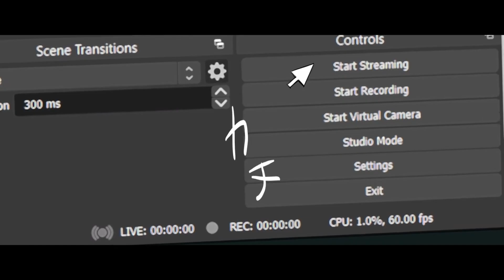luca kaneshiro's extremely accurate lore in 30 seconds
totally not out of context!

0:00 how the hell did luca get here
0:02 luca deez nuts
0:05 luca is sorry
0:06 mysta chases after luca
0:07 luca didn't do anything wrong
0:09 why was mysta chasing luca?
0:12 luca robs an INNOCENT man
0:15 I STOLE the bag
0:17 mysta isn't letting luca get away
0:19 h a h
0:22 mysta spirited away
0:24 luca spirited away
0:25 luca tries to read for the first time
0:28 here we go

Luxiem Members